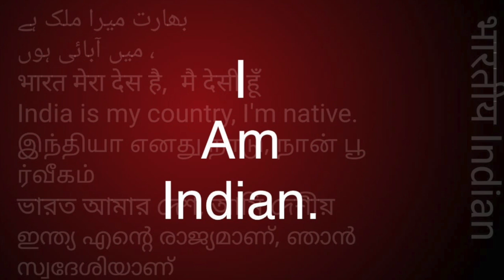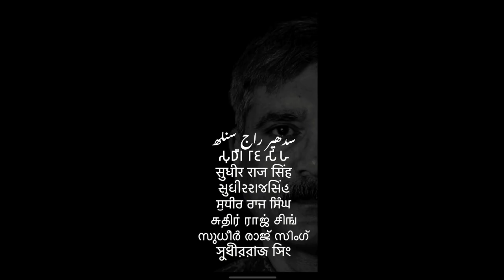ਸਮਣ ਸੰਘ ਕੀ ਹਨ? बबली हीरा WHAT IS SAMAN /Sudhir Raj Singh/Pali